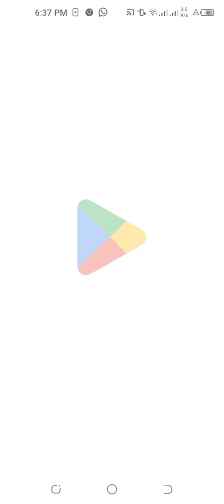Level 4 | Sort for Chips Master Game | Gaming videos